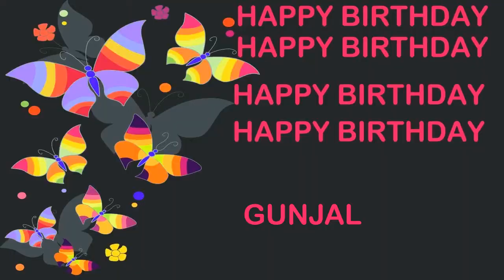Gunjal Birthday Postcards & Postales - Happy Birthday